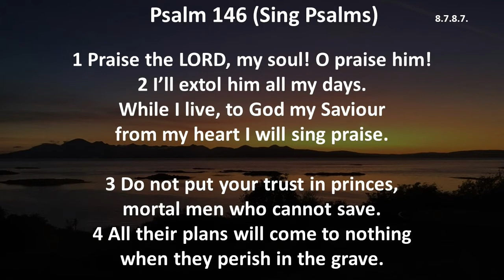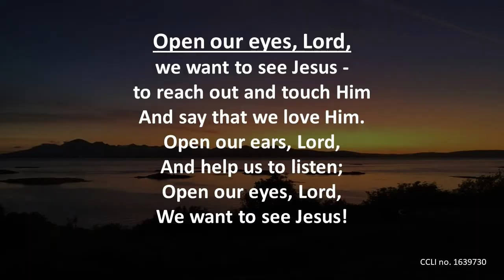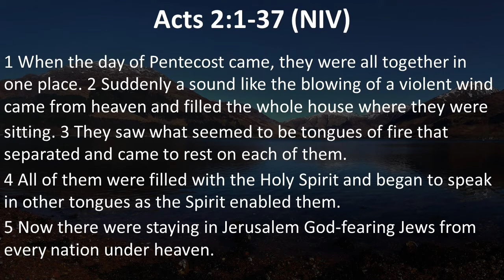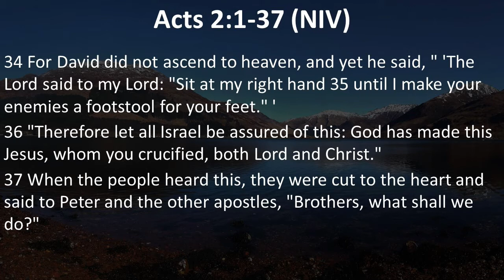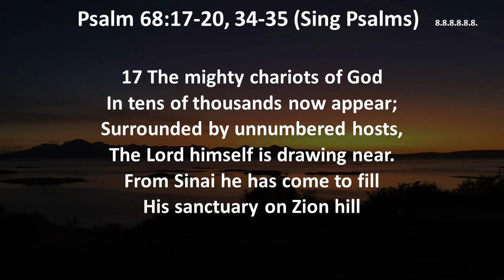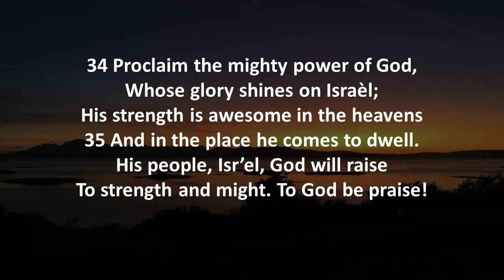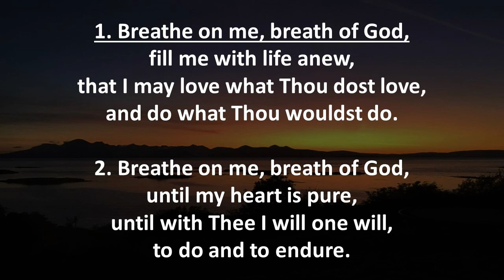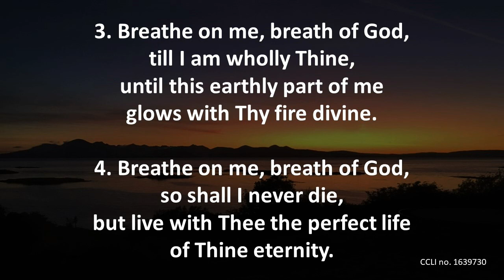Plockton & Kyle Free Church Sunday Service 10/04/22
Preacher: Roddie Rankin
Passage: Acts 2
Sermon: Foundations: The Holy Spirit